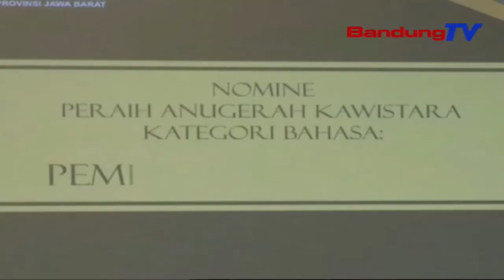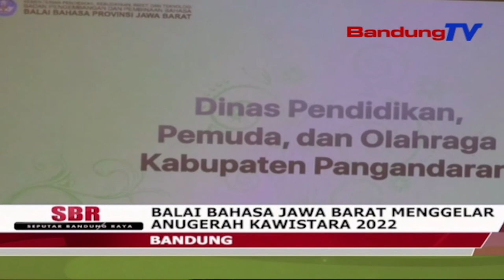BALAI BAHASA JAWA BARAT MENGGELAR ANUGERAH KAWISTARA DAN MENJALIN INDONESIA DARI JAWA BARAT 2022